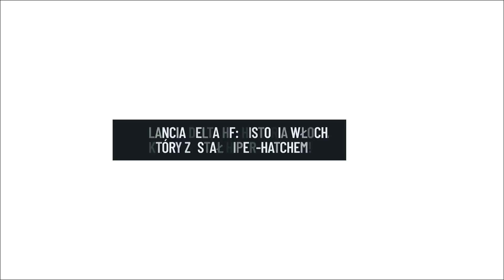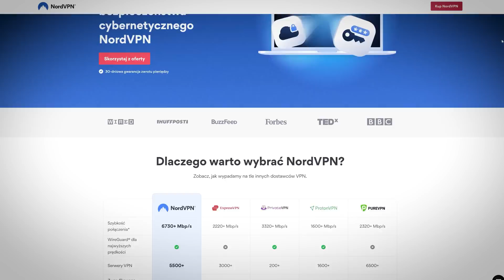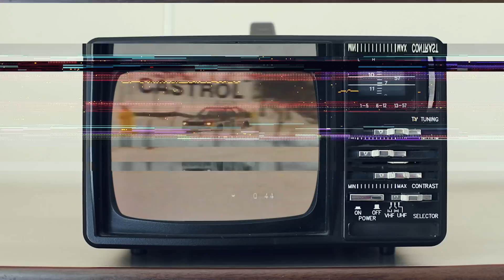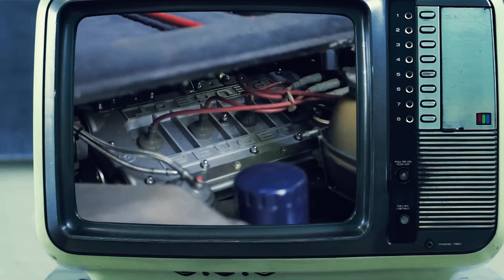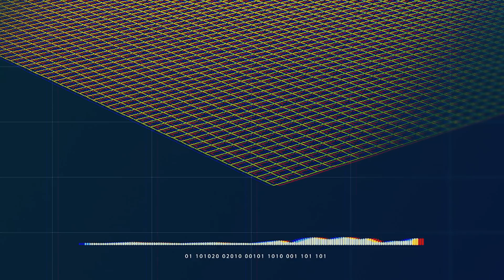Lancia stworzyła nową kategorię hot hatch'y - HIPER HATCH. Czym się charakteryzują? | LCM 151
Uzyskaj najlepszy pakiet bezpieczeństwa NordVPN. Teraz w super promocyjnej cenie a do tego klikając w poniższy link dostajesz DODATKOWO 1 miesiąc gratis przy zakupie 2 letniego planu.  Link do oferty

LCM 151
Zaczynamy przygodę z najmocniejszymi HOT HATCH'ami, z tak zwanymi HIPER HATCH'ami. A wszystko zaczęło się od Lanci, która zmierzała powalczyć z WRC w grupie A i musiał przygotować drogową wersję HF 4WD. Samochód ten potem szybko się rozwijał, aż w końcu pojawił się w odmianie Delta HF Integrale EVO i tym samym stał się... dowiesz się z filmu który jak zawsze jest: Z innej Perspektywy ;)

AUTOR ZDJĘCIA OKŁADKI
Creator: Jonathan Jacob
Copyright: Jonathan Jacob Photography Ltd © Photographer - Jonathan Jacob 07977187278

PS: Jeśli mało Ci Motoryzacji Z innej Perspektywy, to poniżej znajdziesz jej więcej...